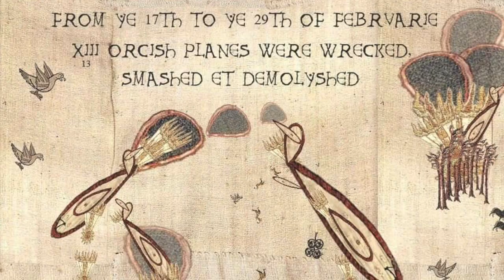60 Seconds of Kyiv's War Art 100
Ukrainian artists and the war.